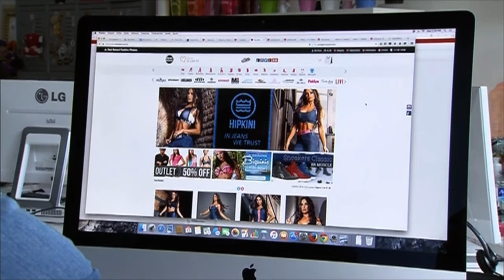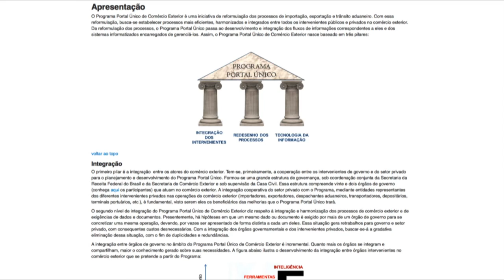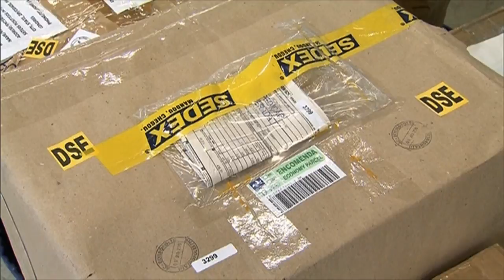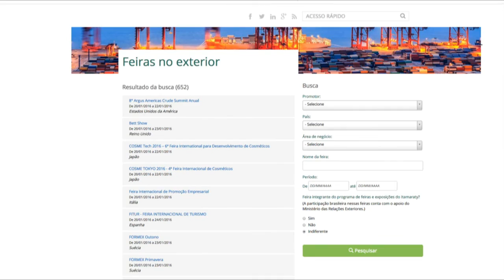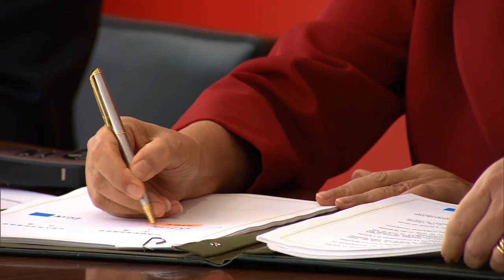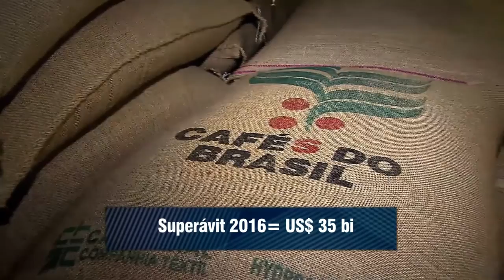Brasil registrou superávit de quase US$ 20 bilhões na balança comercial em 2015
BRASIL NO MUNDO - 08.02.16: Brasil registrou um superávit de quase US$ 20 bilhões na balança comercial em 2015 - melhor resultado dos últimos quatro anos. Para este ano, previsão é de que o resultado seja de R$ 35 bilhões. Saiba como o Brasil trabalha para aumentar as exportações.